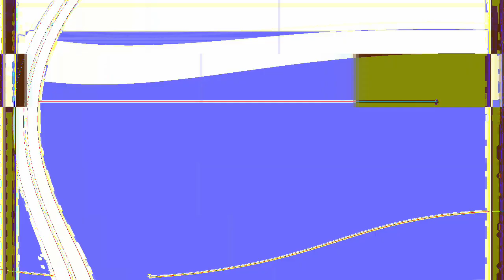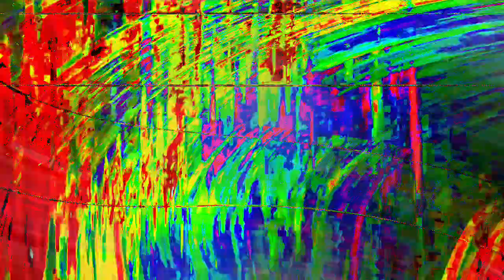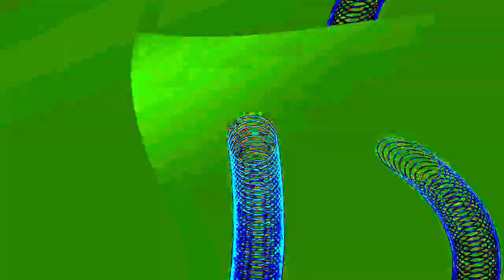[EPILEPSY WARNING] Movie 24 01 15 18h19m59s